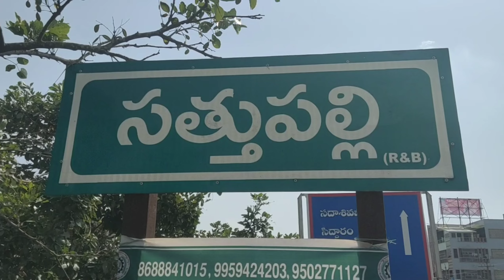సత్తుపల్లి:-ధర్నాతో దద్దరిల్లిన తహశీల్దార్ కార్యాలయంsathupally@UFMEDIATV#khammampolitics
తహాశీల్ ఎదుట రెండు పడకల ఇoడ్ల సమస్యలపై సీపీఎం ధర్నా!

ఎమ్మెల్యే రాగమయి కు వినతి!

అక్కడ అలా! ఇక్కడ ఇలా"అవినీతి ఎంతో:- జాజిరి శ్రీనివాస్(సీపీఎం జిల్లా కమిటి సభ్యులు)

సత్తుపల్లి,జనవరి,8,విజన్ ఆంధ్ర న్యూస్:- తెలంగాణా రాష్ట్రంలో గతంలో అధికారంలో ఉన్న కేసీఆర్ సర్కారు ఇచ్చిన రెండు పడకల గదుల ఇండ్ల వద్ద నెలకొని ఉన్న అపరిస్కృత సమస్యలు వెంటనే పరిష్కారం చేయాలని కోరుతూ సీపీఎం పార్టీ ఆధ్వర్యంలో మండల తహశీల్దార్ కార్యాలయం ఎదుట మండల పరిధిలోని గౌరీ గూడెం గ్రామానికి చెందిన పేదలు సీపీఎం జిల్లా కమిటి సభ్యులు జాజిరి శ్రీనివాస్ నేతృత్వంలో ధర్నా మూడు గంటలపాటు నిర్వహించారు.
సత్తుపల్లి ఎమ్మెల్యే మట్టా రాగమయికు సమస్యలతో కూడిన వినతిపత్రాన్ని సమర్పించారు.నాయబ్ తహశీల్దార్ జి.సుధీర్ కు వినతి పత్రాన్ని సమర్పించారు.అనంతరం జాజిరి మాట్లాడుతూ పేదలు తమ సమస్యలు చెప్పుకుందామని వస్తే తహశీల్దార్ కార్యాలయం లో వుండి వి.సి.పేరుతో బయటకు రాక పోవడం సరికాదని వైఖరి మార్చుకోవాలని సూచించారు.
నియోజకవర్గంలో నాటి బిఆర్ఎస్ ప్రభుత్వం కొన్ని చోట్ల డబుల్ బెడ్ రూం నిర్మాణాలు చేసిన కాలనీ లలో సిమెంట్ రోడ్లు, సైడ్ డ్రైన్ లు ఏర్పాటు చేసిందని, పట్టాలు పంపిణీ చేసిందని కానీ దానికి భిన్నంగా సత్తుపల్లి మండల పరిధిలోని గౌరీగూ డెం గ్రామంలో పేదలకు ఇచ్చిన డబుల్ బెడ్ రూం ఇండ్ల వద్ద సైడ్ డ్రైన్ లు,సిసి రోడ్లు నిర్మించలేదని,విద్యుత్తు లైన్ లు ప్రమాదకరంగా వున్నాయని,పట్టాలు పంపిణీ చేయలేదని ఎంత అవినీతి గుత్తేదారులు చేశారో ఇట్టే అర్థమవుతుందని అక్కడ అలా మరి ఇక్కడ ఇలా ఎందుకు చేశారో ఉన్నతాధికారులు పరిశీలన చేయాలని సమస్యలు పరిష్కారం చేయాలని లేకుంటే పోరాటాన్ని ఉధృతం చేస్తామని, ఇట్టి విషయమై ఎమ్మెల్యే మట్టా రాగమయి కు వినతి పత్రాన్ని ఇవ్వగ స్పందించి పరిష్కారం కోసం కృషి చేస్తానని హామీ ఇచ్చారని తెలిపారు.ఈ కార్యక్రమంలో:- సీఐటీయూ జిల్లా ఉపాధ్యక్షులు మల్లూరు చంద్రశేఖర్,తోట వెంకటరావు, సీఐటీయూ మండల కార్యదర్శి లతో పాటు పేద మహిళలు పాల్గొన్నారు.